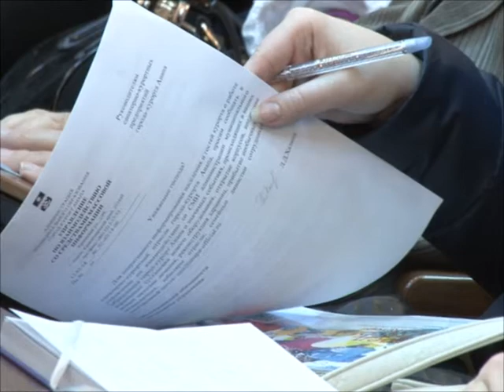Для развития туриндустрии в Анапе необходимо перенимать успешный опыт европейских стран